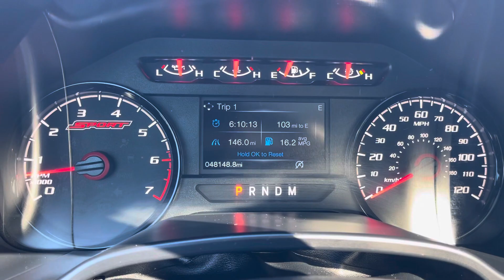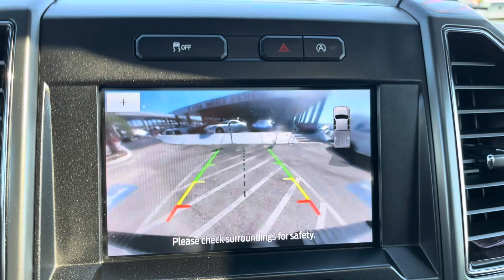February 26, 2024